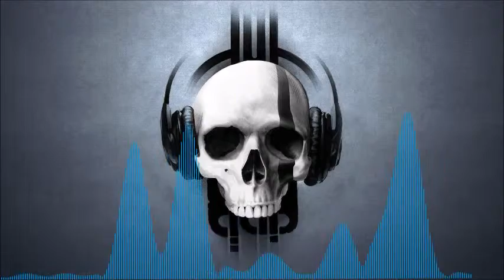Dupstep Track Vol.2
hello guys this is my second dupstep trap. Enjoy!!
:) :D